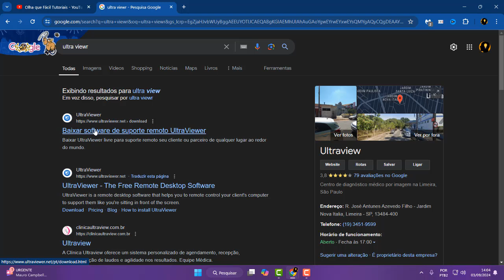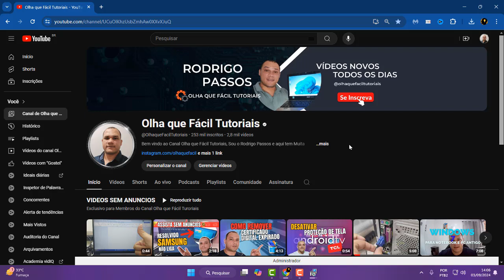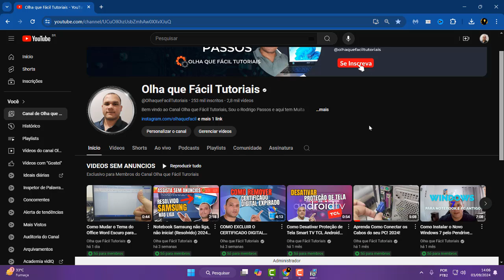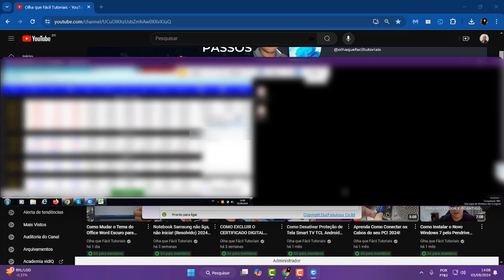Como Instalar o UltraViwer no Windows 2024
UltraViewer - software de controle remoto, software de acesso Remoto
UltraViewer é um software que ajudará a controlar remotamente o computador do seu cliente para apoiá-los como se estivesse sentado na frente da tela, UltraViewer é um software que ajudará a controlar remotamente o computador do seu cliente para apoiá-los como se estivesse sentado na frente da tela.
Um software que permite a liberação de acesso remoto. Para instalar o UltraViewer, pode-se:

Selecionar a língua portuguesa

Clicar no botão "Download"

Abrir o arquivo baixado e clicar em "Executar"

Prosseguir com a instalação
Seja membro deste canal e ganhe benefícios:

Se este vídeo te ajudar, a resolver um problema ou até mesmo economizar me pague um café ☕, pix email (Rodrigo Passos) Ficarei Feliz Muito Obrigado 😉